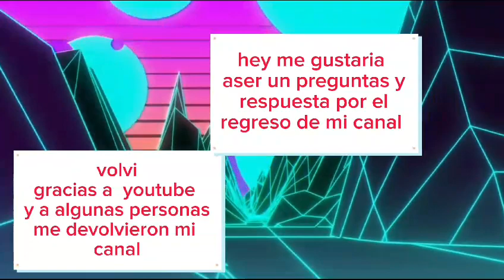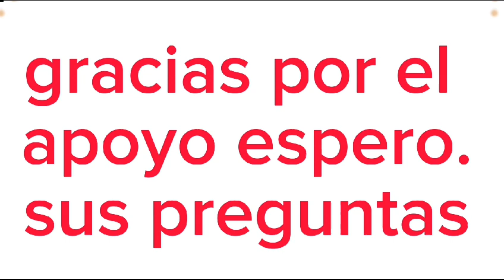regrese.....((( preguntas y respuestas ))) me des banearon cuenta :)